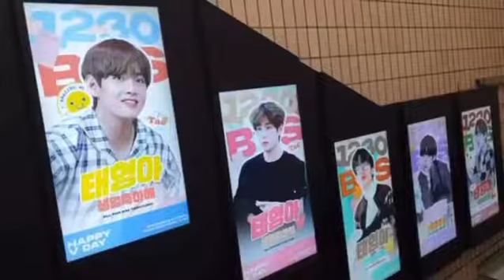V's Birthday celebrating in South Korea 🐯😍🥰😀👀🤧🥺☺️🍾🎉🎂🥳